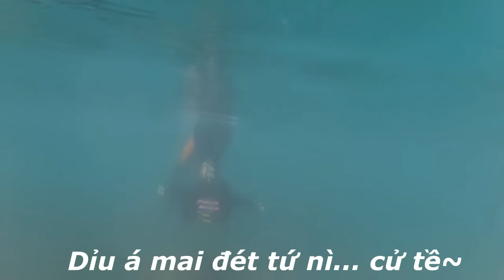[TS PRODUCTION] WHO IS CHÀNG TIÊN CÁ?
Hình ảnh được lấy từ nhiều nguồn!
Nội dung thuộc bản quyền của TFBOYS' STATION